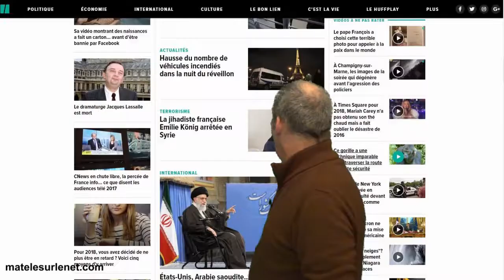Les médias n'ont aucune scrupule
En lisant la presse du jour, je constate que celle ci n'a aucune scrupule.